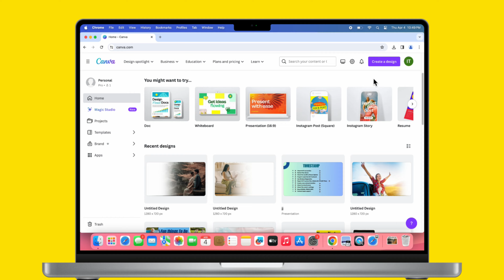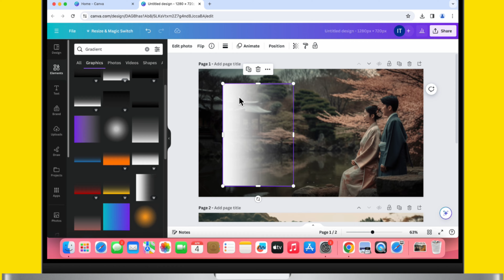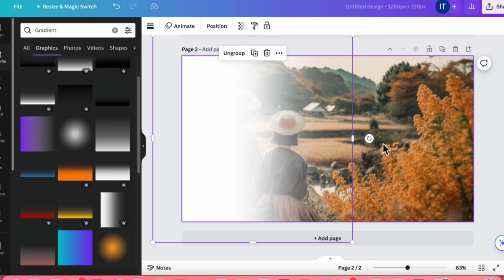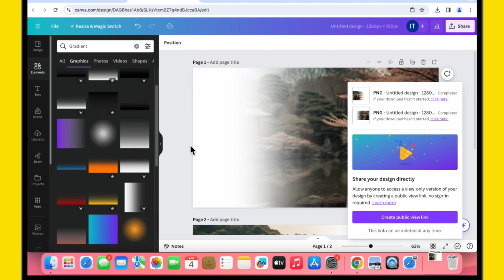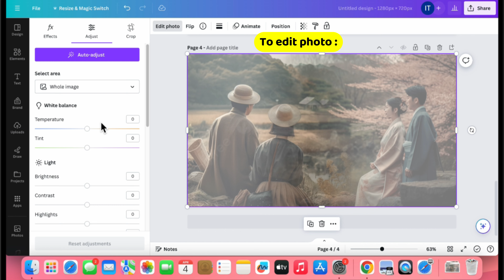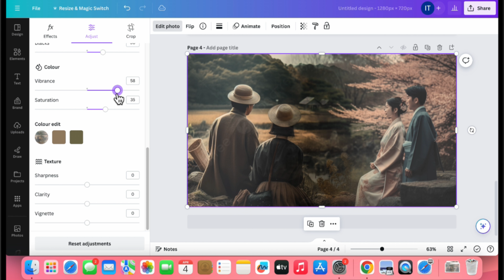How to Merge and Blend Photos in Canva (2025)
Here's how to Merge and Blend Photos in Canva free online. Blend multiple photos or 2 & more photos in canva. Upload your personal photos to Canva and Blend Photos on Canva.

XX XX